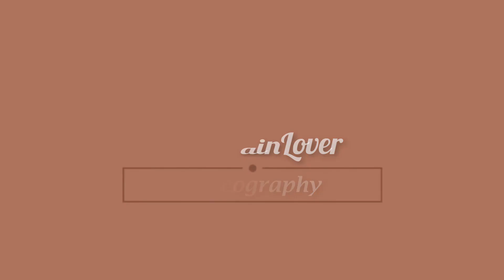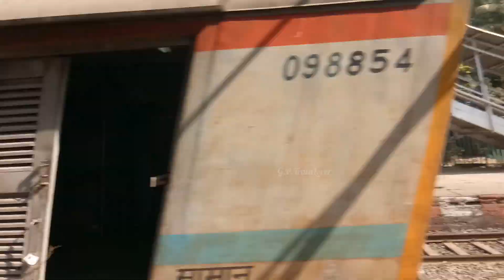Simultaneous Hi-Five BONUS SHOTS of WAP 5 , the Speedster of Indian Railways on CR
Soon , the year 2018 is going to end . We all saw a lot of ups and downs in this Year and witnessed N number of Offlinks , various trains got LHB , many things took place and finally we've reached at the end of this Year with 3400 Subscribers .

A Loco , which is actually a rarity in Mumbai Division of CR , has been commonly visiting since a week . The opening batsman in this innings was the BEE - LTT Weekly which appeared with 30118 . One clip from this Compilation is an old one . But I purposely added it in this , as it was my one of the most memorable bonus catch of this Loco .

Special thanks to Anirban Rakshit , Railfans' Gang of Dombivli and many more Railfans without whom , this Compilation is incomplete . This video is dedicated to all of you as a Thank You Gift from my side . The interesting part is , that the moment when you're watching this compilation , 30023 GZB WAP 5 has returned to LTT with the same train .

Wishing all my Viewers a Merry Christmas and a Happy New Year . Though we're entering the last weekend of 2018 , but this isn't the last Video of 2018 .

Also don't forget to Click on the Bell Icon so that you don't miss out any Notifications about my New Videos